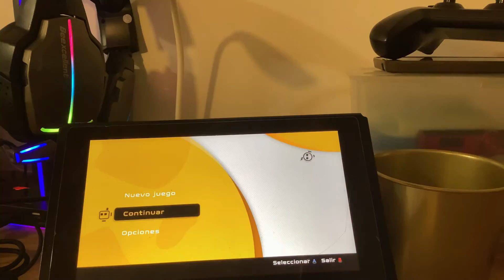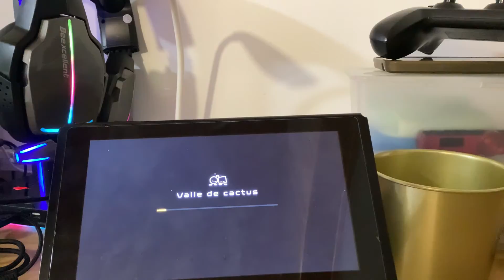23 de enero de 2022